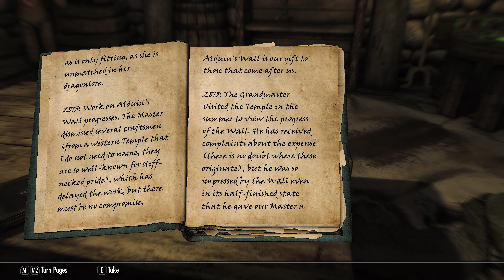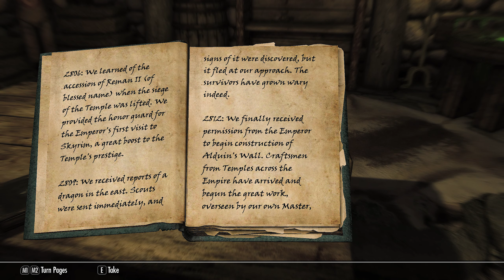Lets Play Skyrim SE Modded - #41 - An Auspicious Year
Lets Play Skyrim SE Modded